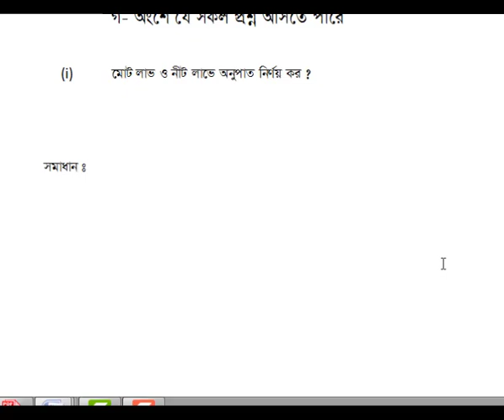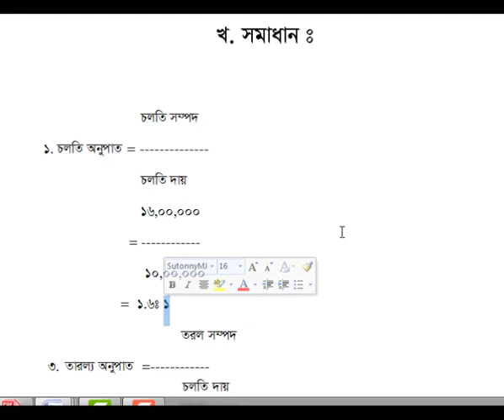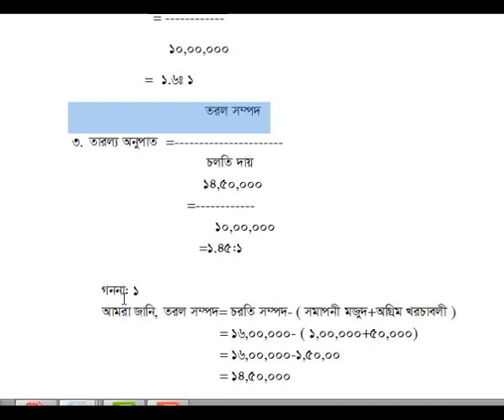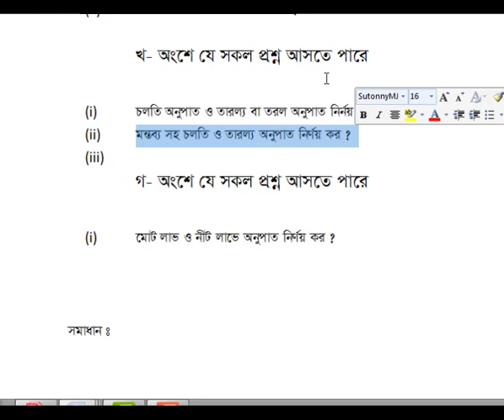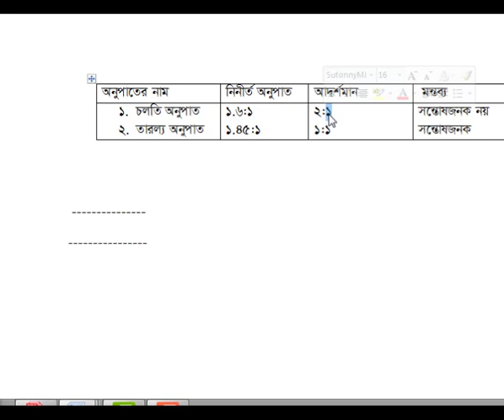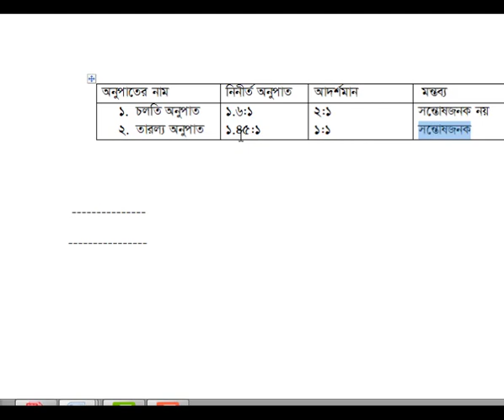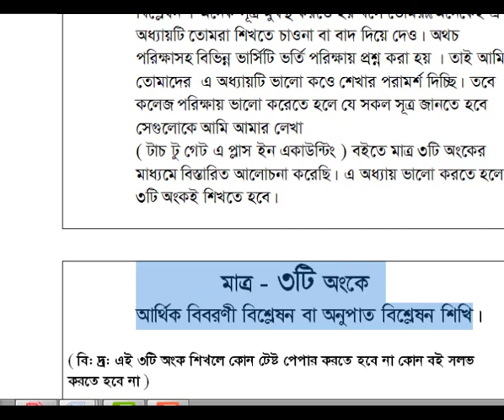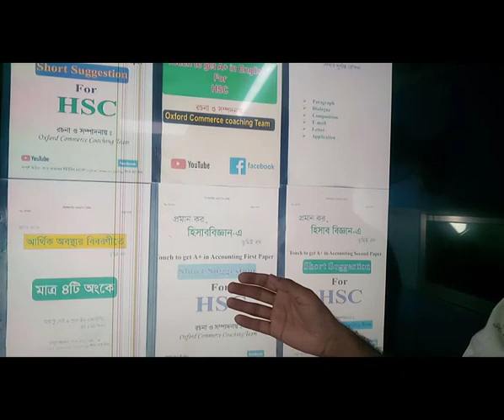Hsc accounting 2 nd paper : মাত্র ৩ টি অংকে অনুপাত বিশ্লেষণ বা আর্থিক বিবরনী বিশ্লেষণ শিখুন। পার্ট-2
Hsc accounting : মাত্র ৩ টি অংকে অনুপাত বিশ্লেষণ বা আর্থিক বিবরনী বিশ্লেষণ শিখুন। পার্ট- ১.
Hsc accounting : মাত্র ৩ টি অংকে অনুপাত বিশ্লেষণ বা আর্থিক বিবরনী বিশ্লেষণ শিখুন। পার্ট- ২
Hsc accounting : মাত্র ৩ টি অংকে অনুপাত বিশ্লেষণ বা আর্থিক বিবরনী বিশ্লেষণ শিখুন। পার্ট- ৩
বের হয়েছে.
১/  মজার টেকনিকে ভরপুর ইংরেজি ১ম পত্র শর্ট সাজেশন - মূল্য ১৫০

২/ grammar শিখুন মজার মজার টেকনিকে - মূল্য ২০০ টাকা।
৩/ অর্থ বুজে ১ টি টেকনিক paragraph / email / লেখা শিখি - মূল্য ৫ ০ টাকা।
৪./ মাত্র ৩ টি অংকে হিসাব বিজ্ঞান শিখি ১ম পত্র শর্ট সাজেশন মূল্য ১৫০ টাকা।

৫/ মাত্র ৩ টি অংকে হিসাব বিজ্ঞান শিখি ২য় পত্র শর্ট সাজেশন মূল্য ১৫০ টাকা।

৬/. মাত্র ৪ টি অংকে আর্থিক অবস্থার বিবরনী হিসাব শিখুন - মূল্য ১০০ টাকা
সবগুলোর কুরিয়ার খরচ ১০০ টাকা।
সরাসরি নিলে কোন কুরিয়ার খরচ নেই।
শুধু বইয়ের মূল্য।

বইগুলো  কিভাবে পাবেন

সরাসরি নিতে চাইলে -

গুলিস্তান,  বঙ্গবাজার ফায়ার সার্ভিসের কাছে এসে ফোন করুন - 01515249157 অথবা 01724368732..
(সরাসরি নিতে আসার কমপক্ষে ১ ঘন্টা আগে ফোন করে আসার জন্য অনুরোধ করা হলো)

কুরিয়ারে নিতেঃ

১ম ধাপঃ বিকাশ করুন 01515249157 অথবা 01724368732.(personal বিকাশ)
২য় ধাপঃ আপনার নাম,  আপনার মোবাইল নাম্বার,  কুরিয়ার পাঠানোর ঠিকানা,  যে নাম্বার থেকে বিকাশ করেছেন সে নাম্বার,  ও বইয়ের নাম লিখে মেসেজ করুন।

Category